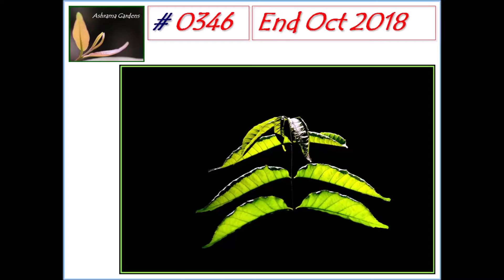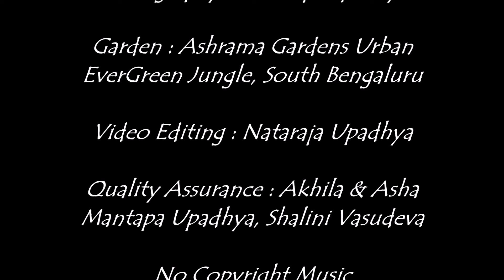Ashrama Gardens Photo Video # 0346 - Nov 10, 2018 Edition - End Oct 2018 Clicks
Garden Photography on and around our home called Ashrama

free-music/track/going-higher